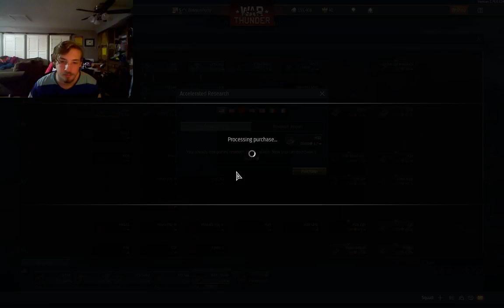Dawson plays (War Thunder) I got a new tank